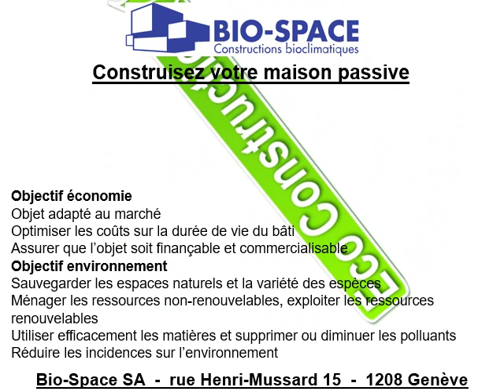Vente maison passive à Gland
Vente maison passive Gland
Vente maison passive Gland en téléphonant au 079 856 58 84. Les nouvelles normes en matière de construction, ceux sont la basse consommation ou BBC et la maison passive. La qualité de construction y est exemplaire en matière d’écologie et d’économie. Demandez-nous un devis pour une maison passive, vous trouverez des raisons de faire de belles économies grâce aux matériaux et à la technique de la maison passive.
Nos dernières ventes :
Vente maison passive à Gland le 2 mars 2019
Vente maison passive à Gland le 9 mai 2019
Vente maison passive à Gland le 28 septembre 2019